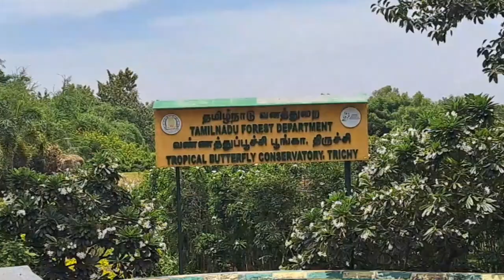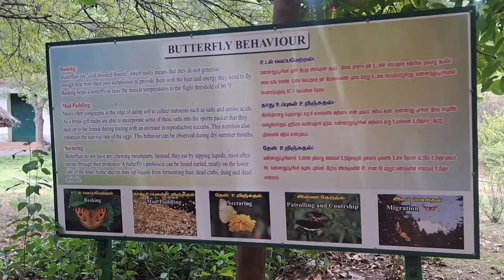BUTTERFLY PARK IN TRICHY😍 | ASIA'S BIGGEST BUTTERFLIES FOUNTAIN | THE BEST PLACE FOR KIDS IN TRICHY👪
Its one of the biggest butterfly parks in Asia. Best place to visit and spend good time with family

IN THIS VIDEO I HAVE SHARED OUR FUN TOUR TO BUTTERFLY PARK IN TRICHY WITH MY COLLEGE FRIENDS... DON'T MISS OUT WATCHING THE VIDEO.

Tropical butterfly conservatory park, Trichy...

The Tropical Butterfly Conservatory, is located in the Upper Anaicut reserve forest in Srirangam. It covers 25 acres. The conservatory lies in the river Cauvery and Kollidam drainage basin. The Conservatory consists of Butterfly Park and Nakshatravanam (star forest). The conservatory falls under Tiruchirappalli Forest Division.[1] This park is the largest butterfly park in Asia.